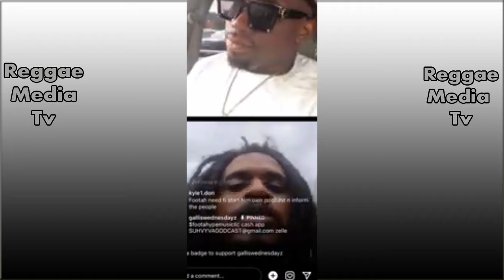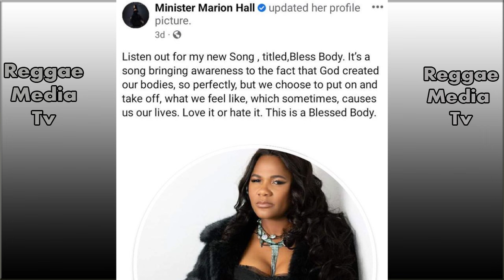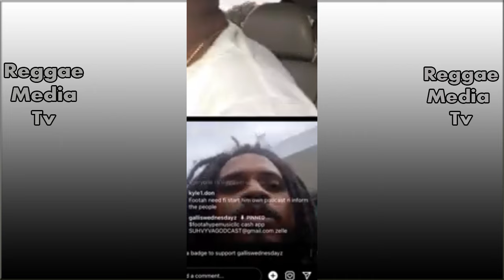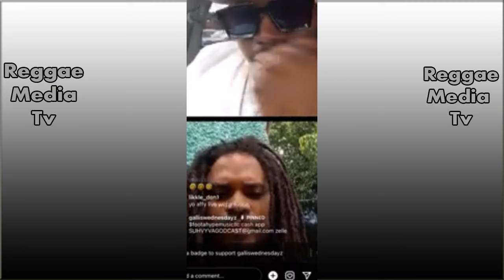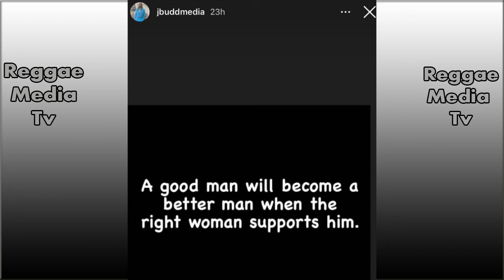OMG! Chronixx Finally K!cking Koffee Out Rasta??? Foota Hype LEAK It Out! Tommy Lee, Skeng Shock Dem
Foota Hype expose how Chronixx confront Protoje about Koffee.

Recently released Dancehall artiste Tommy Lee Sparta has been confirmed for the 2023 staging of Reggae Sumfest.

The Spartan Soldier entertainer was incarcerated at the Horizon Remand Centre in Kingston, Jamaica before he was released early on March 23, 2023, for good behaviour. He was serving a three-year sentence for the illegal possession of a firearm and ammunition.